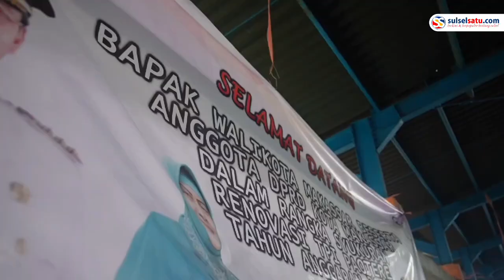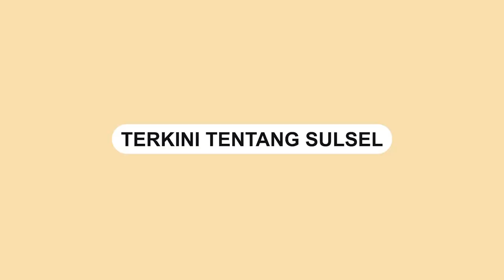Wali Kota Makassar Danny Pomanto Anggarkan Rp50 Miliar untuk Renovasi TPI Paotere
Wali Kota Makassar Moh Ramdhan Pomanto berencana akan merenovasi total Tempat Pelelangan Ikan (TPI) Paotere pada 2024 mendatang.

Danny Pomanto sapaan akrabnya bahkan menyiapkan anggaran mencapai Rp50 miliar untuk melakukan sejumlah perbaikan. Anggaran tersebut rencananya bakal disiapkan melalui APBD Perubahan 2024.
Video terkini dan terbaru..